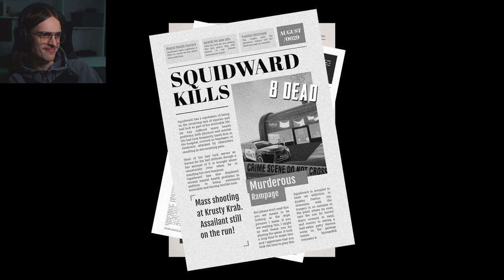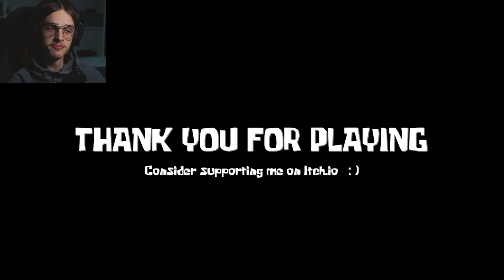"Sandy Cheeks, I'm Coming to Clap Them Cheeks" - Sinister Squidward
Hello, Welcome. Today I played another SpongeBob game, except this ones even better, enjoy :)